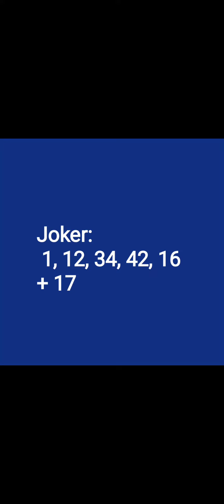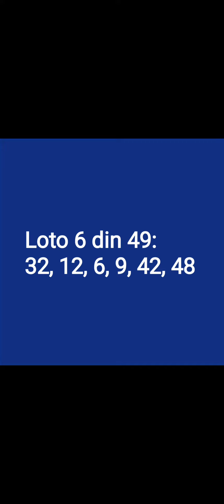rezultate loto România 20 aprilie 2023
rezultate loto 6 din 49 20 aprilie 2023 rezultate joker 20 aprilie 2023 rezultate loto 5 din 40 20 aprilie 2023